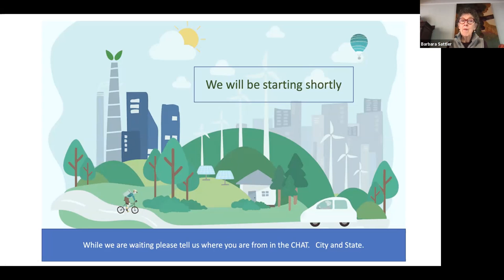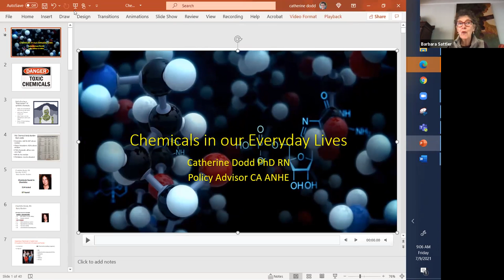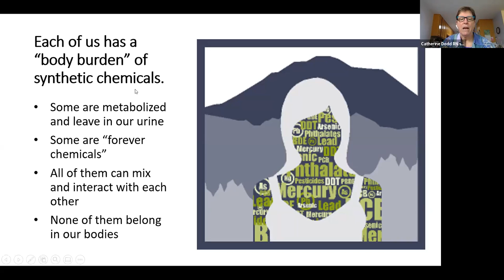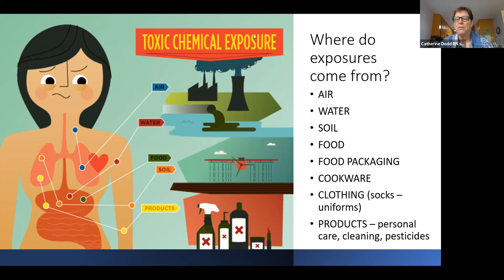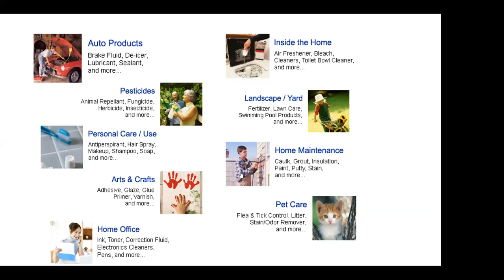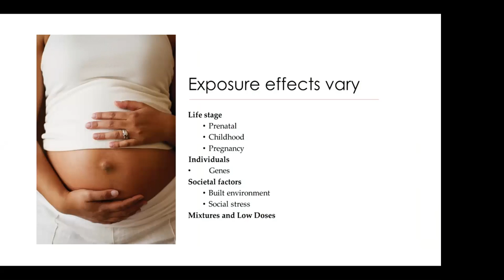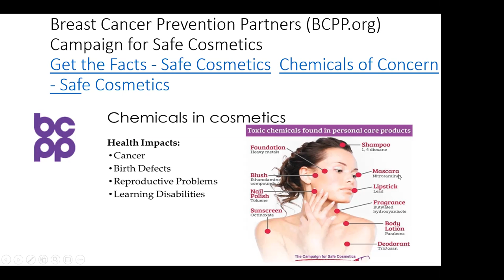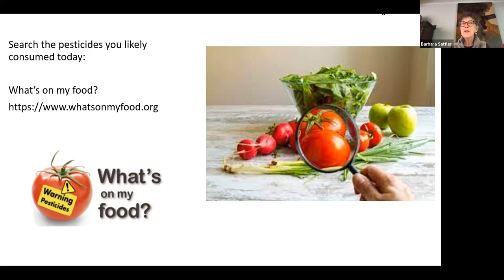Our Body Burdens by Dr. Catherine Dodd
This webinar was part of a workshop entitled Toxic Chemicals in our Everyday Lives which took place on July 9, 2021.
Speaker: Catherine Dodd, PhD, RN, FAAN

This workshop covers basic information that all nurses should know about common toxic exposures in our homes and other environments.
Compare and contrast the sciences of toxicology and pharmacology.
Explore two new initiatives for cancer prevention - one for children and one for breast cancer.
Become familiar with the 6-Classes approach to organizing toxic chemicals.
Consider nurses roles in assessing and addressing common toxic exposures.